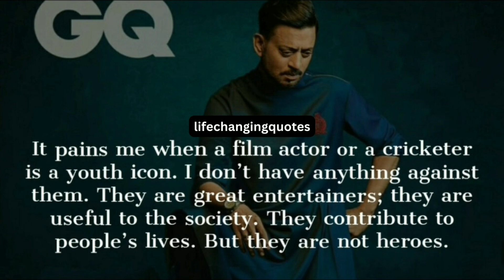Legend Irrfan Ali Khan Quotes (RIP)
✘ SONG INFORMATION ✘